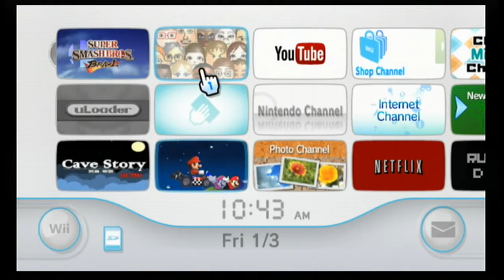Kyle VS Nico : Project M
I had Nico over this weekend so we played a bunch of games we are great rivals at! Now you can see us in action!